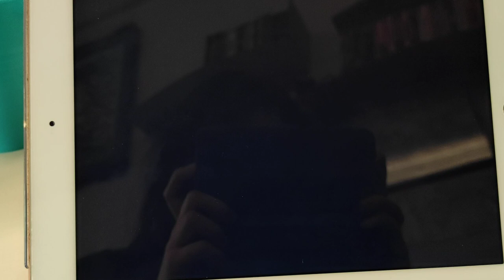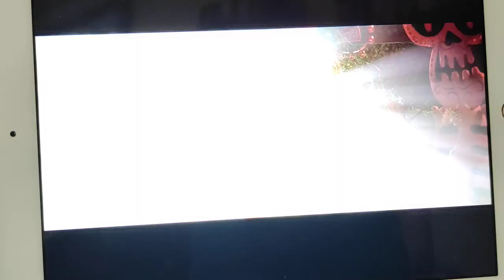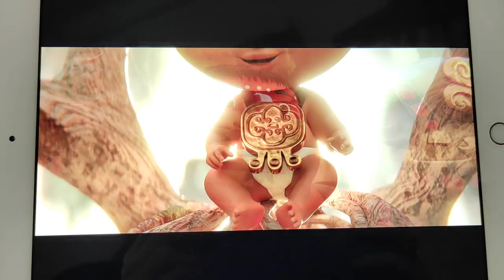Maya e i tre guerrieri la vita di Maya